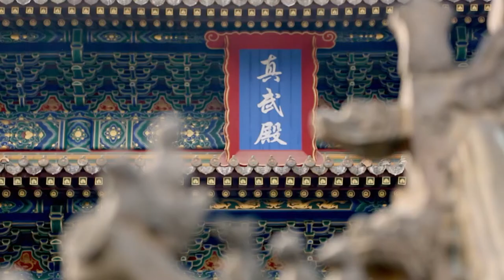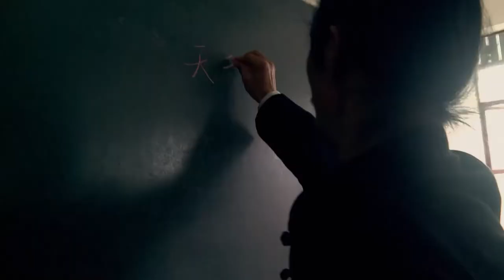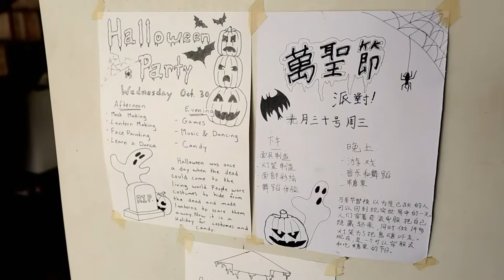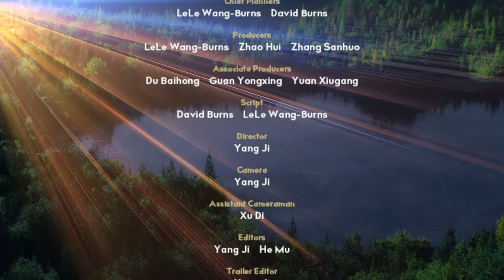Four Ways to Kung Fu 01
A story of how British guy Lawrence learns Kung Fu from a master from China’s Wudang Mountain. He hopes that with enough practice and hard work his mastery of Qinggong will give him the power to leap onto roofs and vault over walls!